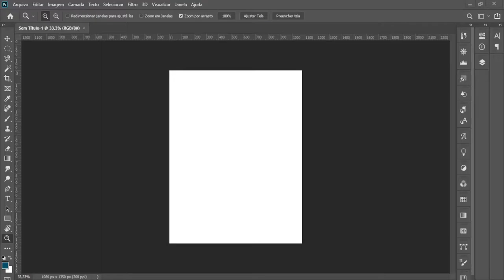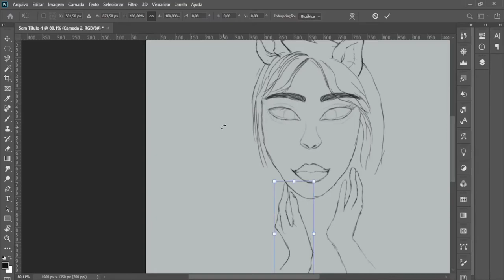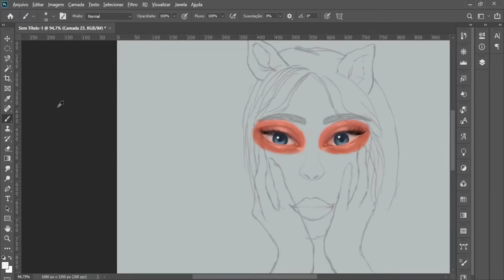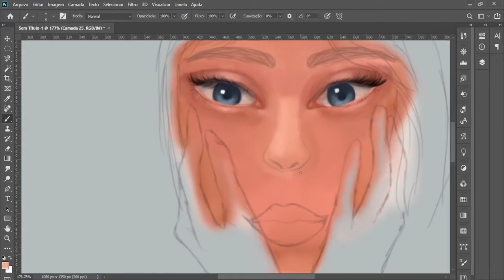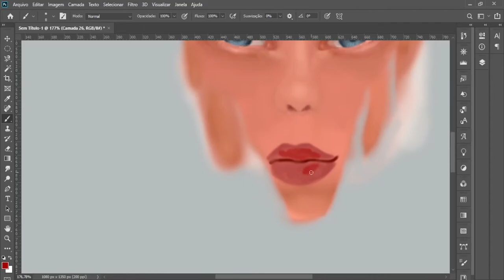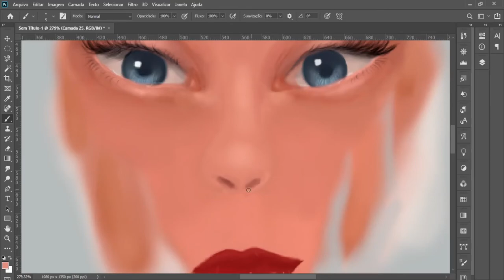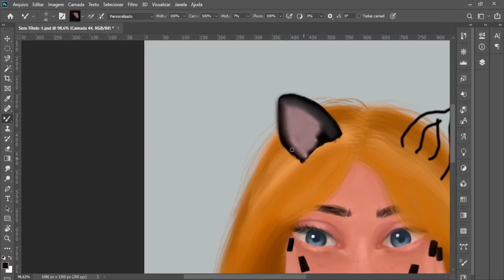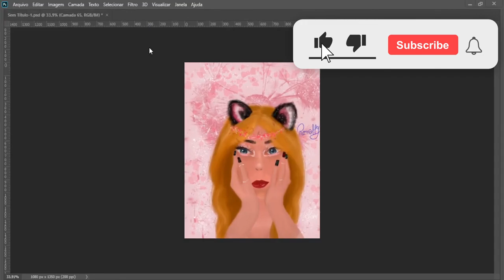SPEED ART GIRL KAWAI / especial 100 inscritos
Este desenho é uma ilustração feito no photoshop 2019
Redes socias: